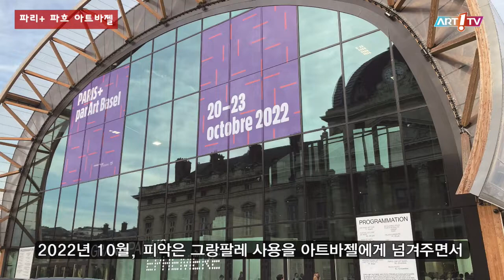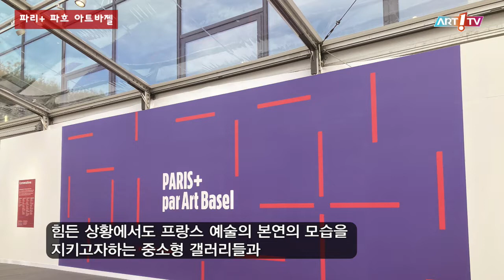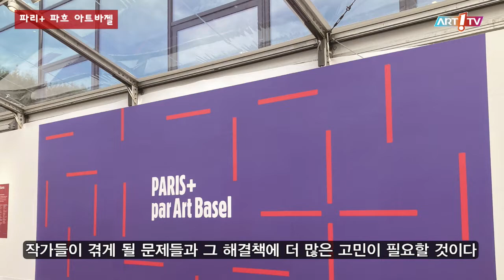미술전문방송 아트원TV / 파리 플러스 파흐 아트바젤 / 11월 해외전시소식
- 파리 플러스 파흐 아트바젤
- 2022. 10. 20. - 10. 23.
- 파리 그랑팔레 에페메르